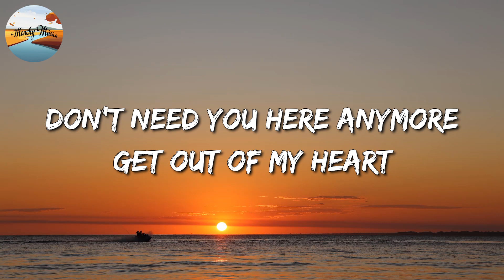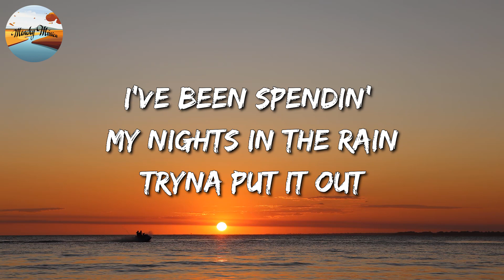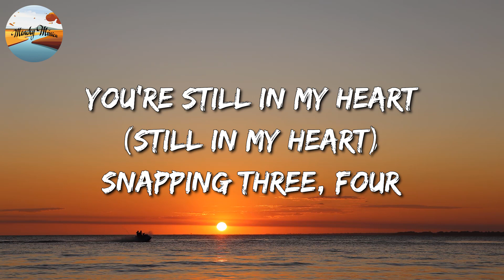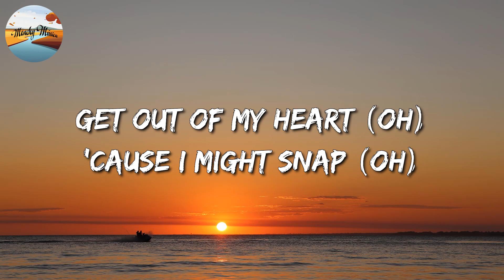🎵 Rosa Linn - Snap (Lyrics)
🎧 Snap Lyrics:

Oh
'Cause I might snap
Oh